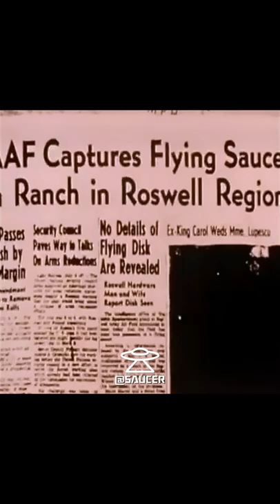Jesse Marcel discusses the 1947 Roswell Weather Balloon photos